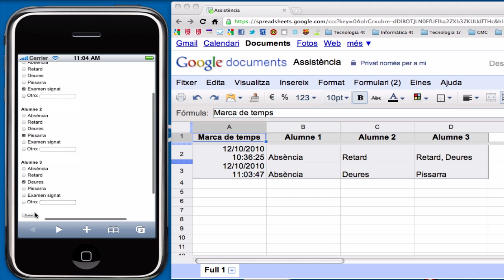Iphone i formulari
Iphone i formulari en temps real